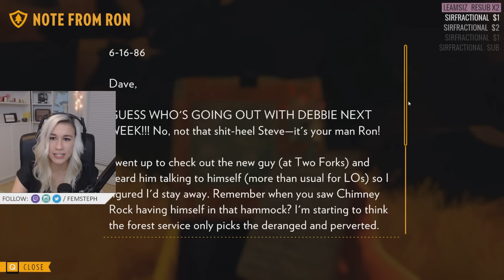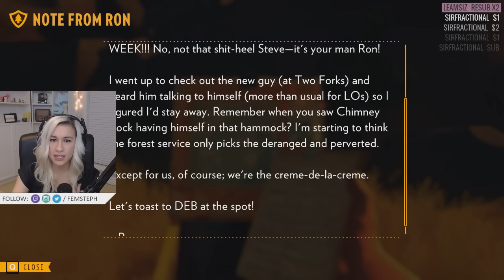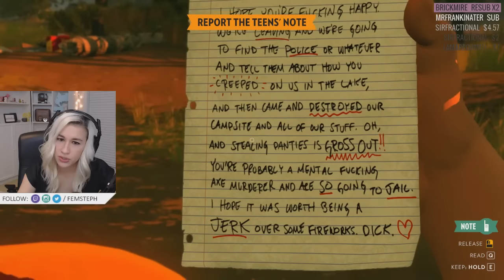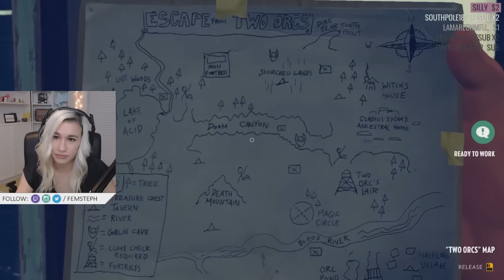Let's Play Firewatch - Part 03 // FemSteph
Watch FemSteph play Part 3!